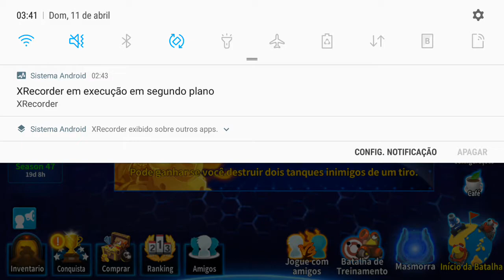Jogada de Mestre! Gameplay de Grub - GunBoundM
PicPay: @zorrobr

GunboundM é mundialmente famosa turn-base on-line jogo de tiro.

■ GunboundM é um jogador mundial contra o jogo do jogador!
- Você pode andar em Battle Tank com vários canhões e lutar contra os tanques de outros jogadores.
- A equipe deve ser composta por três tipos diferentes de tanques.
- Gunboundm suporta competição e recompensa da temporada.

■ GounboundM é fácil de jogar, mas tem muitas coisas divertidas e estratégicas!
- GunboundM suporta uma batalha estratégica de tanques de batalha com várias armas.
- Você pode jogar mais de 15 tanques de batalha com mais de 45 armas.
- O efeito-nuvens e os totens darão efeitos especiais aos mísseis.

■ Você pode coletar muitos tanques e pilotos de Avatar!
- Os bonitinhos e bonitos pilotos Avatar estão esperando por você.
- Todos os pilotos de Avatar têm habilidades especiais e variadas.
- Encontrar Avatares pode ser eficaz em sua estratégia

Gameplay Samsung Galaxy A7